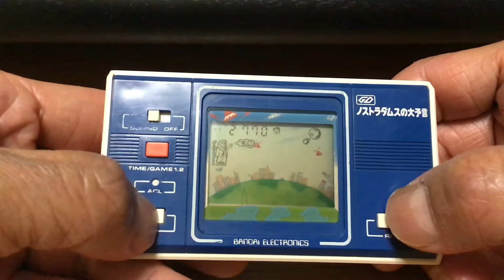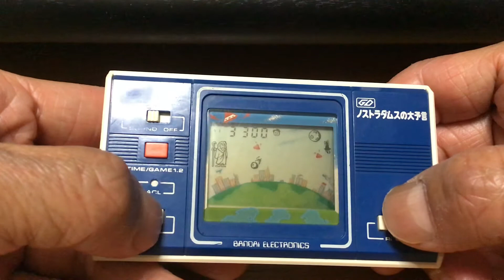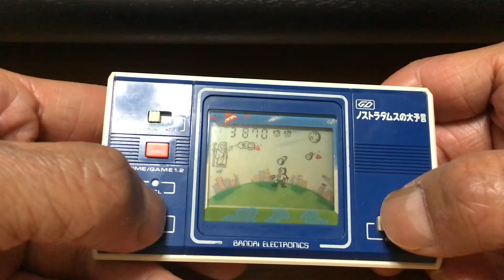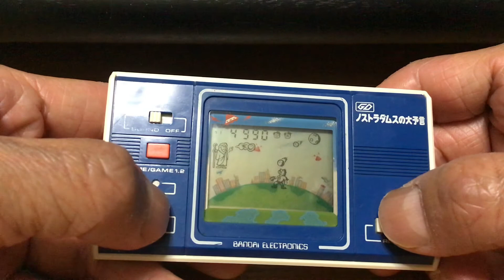バンダイLSIゲーム７ ノストラダムスの大予言 １９８１年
ノストラダムスが現れて予言は地割れと隕石の飛来の２つ。
予言に沿って地割れか隕石の飛来を判断、素早く防ぐゲーム。
幻のバンダイLSIゲーム。